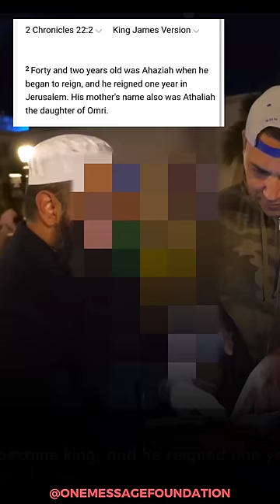SELF-DESTRUCTED! - Shaykh Uthman ibn Farooq